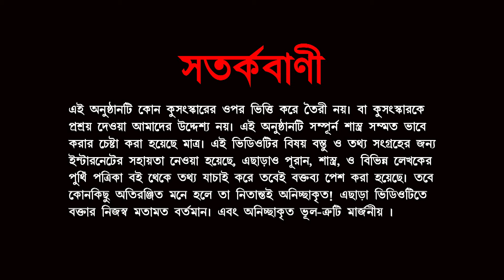7 runing white horse vastu direction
Seven Horses are very beneficial as per Vastu Shastra as this painting in your house or office leads to more success and power in your Life as well as profession. ... Horse is also a symbol of speed, hence seven horses painting can be placed in office for early job promotion.

Write to Nityananda Dhar

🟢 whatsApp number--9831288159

🟡 Online astrologer provided